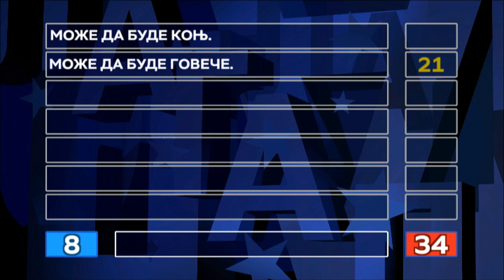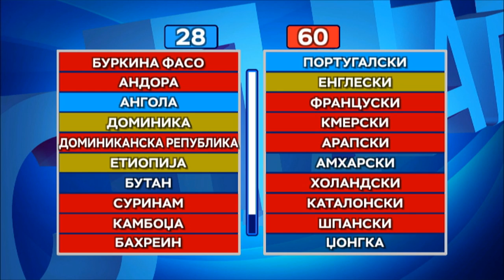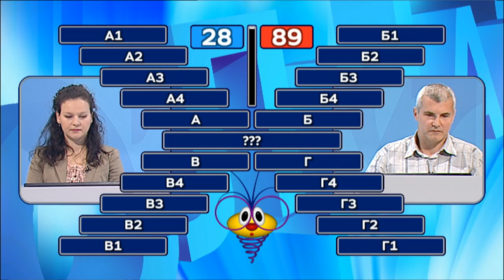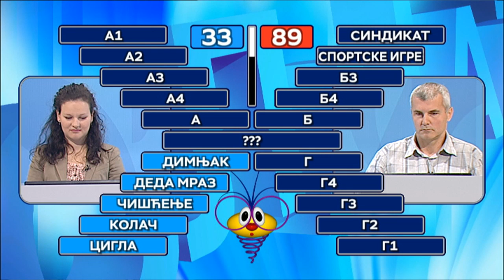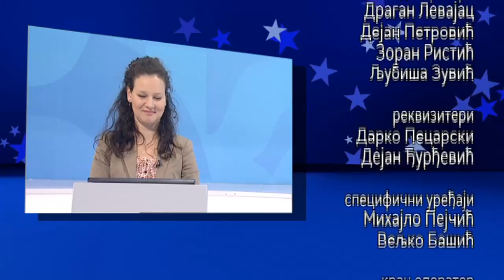Slagalica 22.12.2018.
109. ciklus - 49. emisija